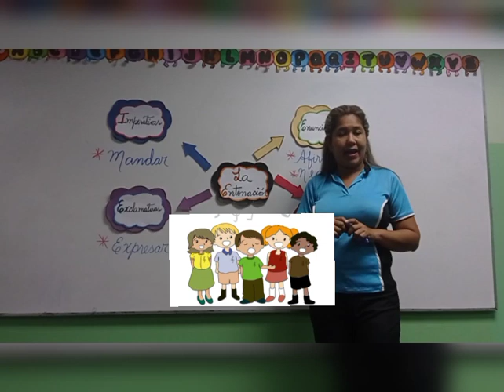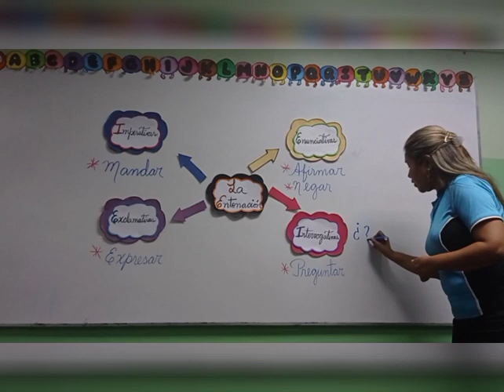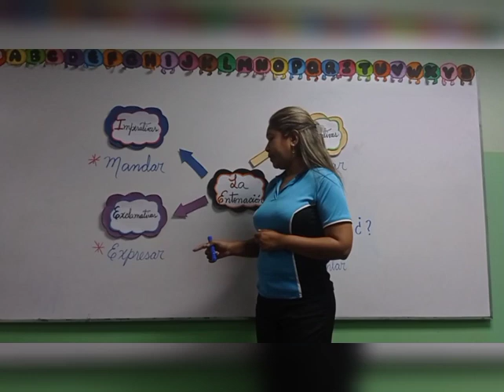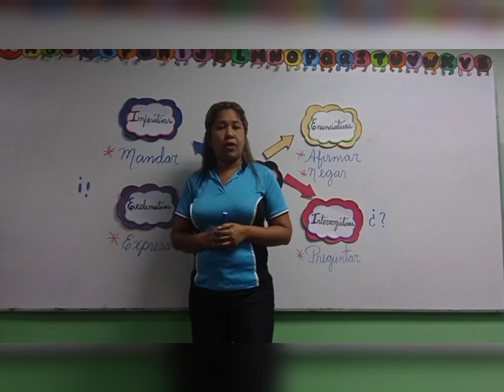La entonación 2do B